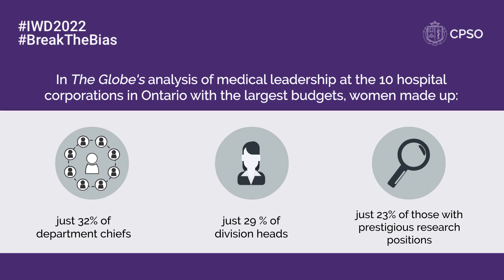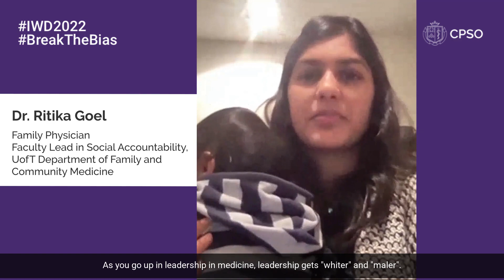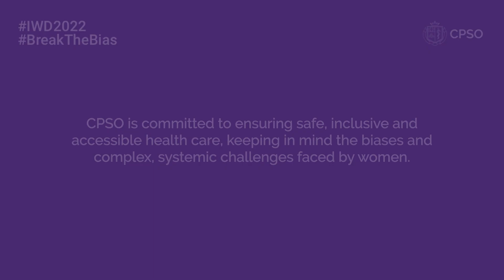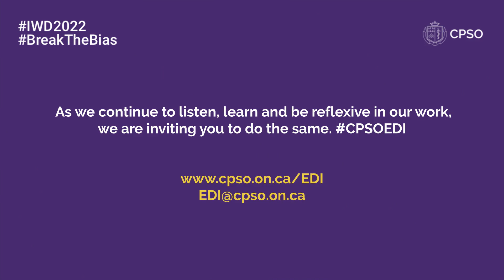IWD2022 - Let’s Break The Bias in Healthcare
This International Women’s Day (March 8, 2022) let’s BreakTheBias in medicine.

As we listen to the important stories shared by leading women in medicine, it becomes clear experiences of bias and discrimination not only cause emotional and mental distress to both patients and health providers, but often lead to deteriorating physical health as well. Gender-based bias and discrimination cause harm, even to those with privilege and power, in both explicit and implicit ways.

We are committed to addressing inequity and inequality within the health system, and working with health system partners to ensure the delivery of quality care to all. BreakTheBias and take action for equality, today and every day.

Sincere thanks to Dr. Clover Hemans (family physician and Co-Chair of OMA Women), Dr. Mamta Gautam (psychiatrist and international expert on physician health), Dr. Ritika Goel (family physician and Faculty Lead in Social Accountability, UofT Department of Family and Community Medicine), Dr. Vivian Sapirman (psychiatrist and CPSO Medical Advisor), Dr. Jennifer Bryan (Emergency Medicine physician and Assistant Professor, Emergency Medicine, University of Toronto), CPSO EDI Lead Dr. Saroo Sharda (Anesthesiologist and CPSO Medical Advisor), and 2022 CPSO President Dr. Jennifer van Vlymen (Anesthesiologist and Associate Professor, Queen’s University), for sharing their insights on addressing and tackling bias in health care to ensure quality, patient-centred care is provided to all patients.